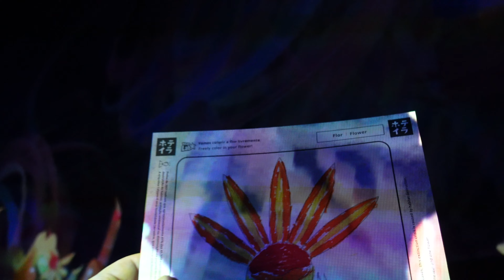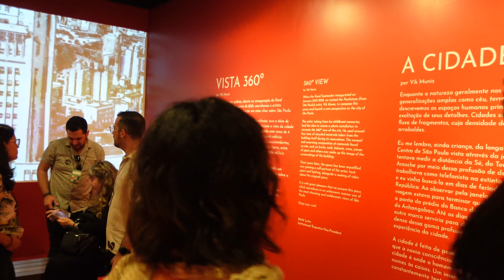TUDO SOBRE O FAROL SANTANDER SÃO PAULO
Vamos conhecer o Farol Santander?

O prédio do antigo Banespão é hoje uma forma de preservar o passado e iluminar o futuro da capital paulista.

Com seus 36 andares o prédio que foi inspirado no Empire State já foi o mais alto de São Paulo, lá tem um restaurante, dois bares e um café com mirante que tem uma vista incrível de toda a cidade.

O Farol funciona de terça a domingo das 09:00 às 20:00 mas os ingressos só podem ser comprados até às 18:00 e, então, a permanência é até as 20:00.

Vale a pena lembrar que as exposições que nós visitamos nesse vídeo podem não estar mais disponíveis quando você visitar o Farol.